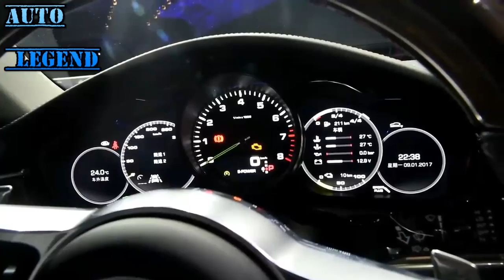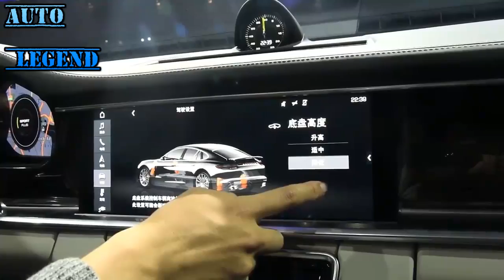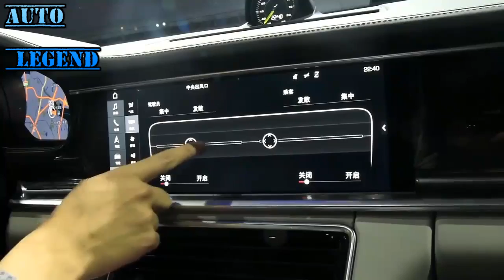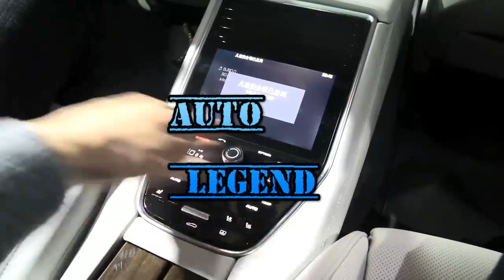2017 Porsche Porsche 4 E Hybrid Executive Extended Edition